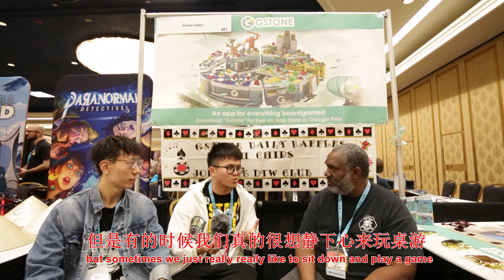桌游生活-采访DTW创始人Tim-棋鼓相当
本期采访的是Dice Tower West的创始人，Tim。
里面有聊到DTW是如何走到今日的。
北美的桌游吧产业又是如何开始的？
一名普通的玩家是如何渐渐加入到桌游产业大家庭的？